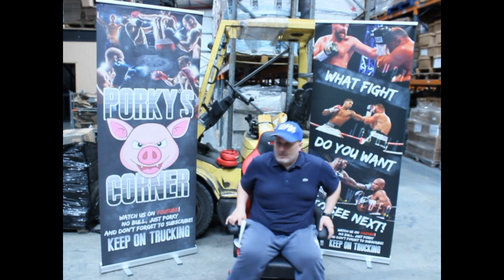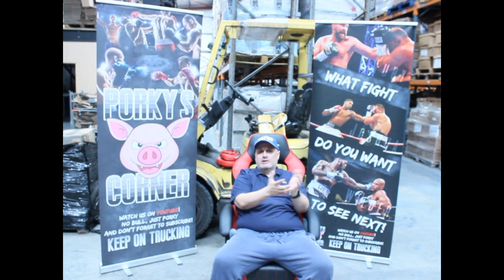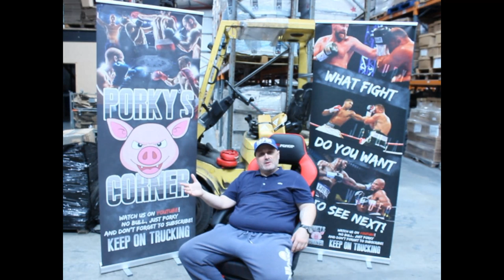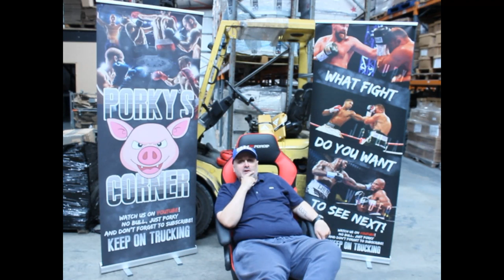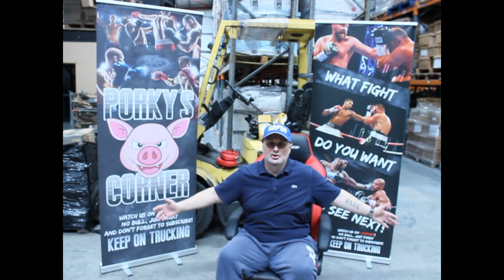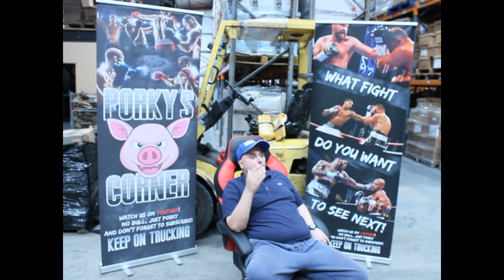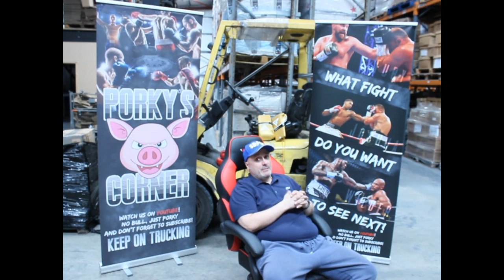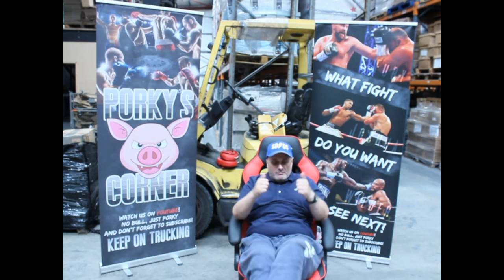Is Tyson Fury About to Jump Ship To Matchroom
Is Tyson Fury About to Jump Ship To Matchroom. Porky makes a bold prediction.